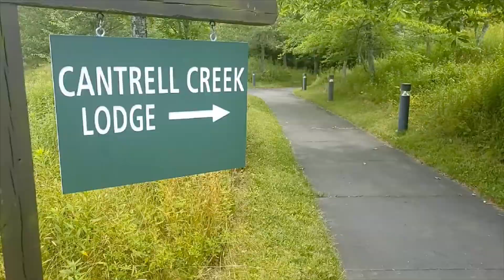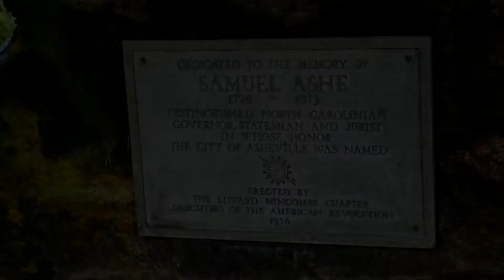Asheville NC Random Facts...Things You Might Not Know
You might be moving to Asheville and want to sound like a local or have lived here all your life and want to expand your knowledge.  Either way I took a little drive around Asheville to point out some lesser known facts about the area.  There are a lot of them but these 6 are a good place to start.

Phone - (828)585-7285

Where did modern forestry start?
What was Asheville originally called?
Who was the architect of The Biltmore's expansive gardens?